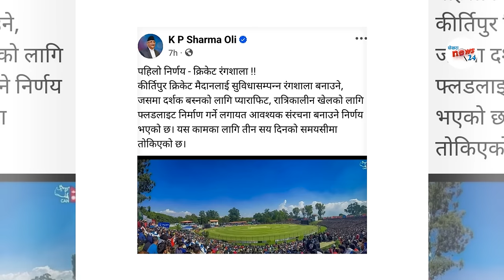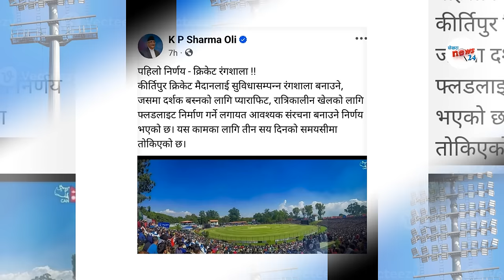वलिकाे रातारात कडा निर्णय || नेपाली क्रिकेट थप उचाइमा||कीर्तिपुरमा सुविधासम्पन्न खेलमैदान